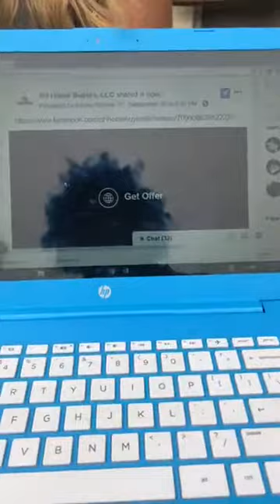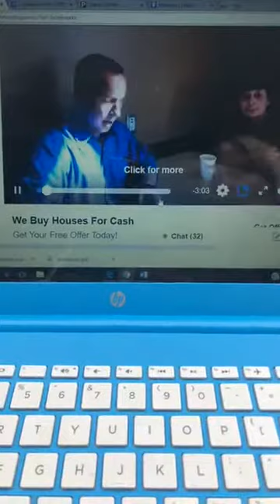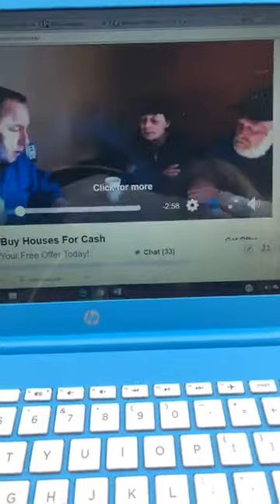NEXT CONTEST RULES: $$$ WIN $100!! - Third NH Home Buyers, LLC contest!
1) Share the pinned post on our NH Home Buyers Page: it's a video ad with Jeremy in a blue shirt, and a very nice couple!
2) Get as many people to like YOUR SHARED POST as you can! Friends, family, etc. For EACH like you receive, your name will be put in a hat to be chosen. So the more likes you get, the better chance you have of winning!
3) We will choose TWO winners in 2 weeks. You must submit a screenshot of your shared post to show how many likes you received.

GOOD LUCK!